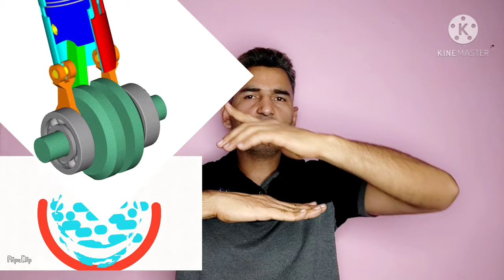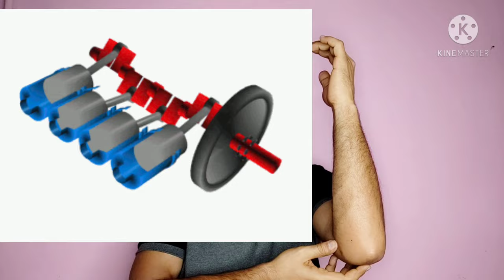Oil level above max -Good or bad /ज्यादा इंजन ऑयल डालने के नुकसान/excess engine oil /Engineer Khopdi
Overfilling of engine oil above the max level marking of dip stick can damage the internal parts of your engine like crankshaft, cam shaft, connecting rod , crankshaft bearings, gear inside the gear box and other engine moving parts.
Excess oil in the crankcase cause slapping inside the crankcase of your engine which in  turn cause so many problems related to the engine.
 Engine oil gets inside the combustion chamber and burn with the petrol/ diesel and cause the spark plug faul ( carbon deposit on to the spark plug), carbon deposit onto piston head,  black/blue smoke in the exhaust , carbon deposit onto the intake valve and other parts which in turns reduce the pick up , power , performance , life, of your engine.
Slapping inside the crankcase create frothing (jhaag) in engine oil , due to frothing lubrication will not be properly , heat of engine will not be dissipated properly hence engine will run more warmer i.e. engine temperature will be at higher side.
This can damage gears inside the gear box of your bike , car , pickup, truck , jhota hathi, / vehicle.
How much excess engine oil you can add to engine oil tank ? Generallly 10 % of your engine oil capacity ..this much space is kept for safety purose . you can add this much oil in the oil tank above the max level marking but above this limit may cause the slapping and other problem in engine .

Also you can watch my video on the reason why engine oil gets less by the time .i.e
engine oil kam hone ke karan

You are with Engineer Khopdi so let's apply our khopdi to decode some technical terms. This is the world of technology, hacks and tricks. I will tell you all those complicated technical terms and theory in a very simple, easy , and practical way.  Here you will get unique tips regarding driving and automobile maintenance which are not written in any syllabus. No book / institute can teach you these priceless skill which you will learn here. So lets start: